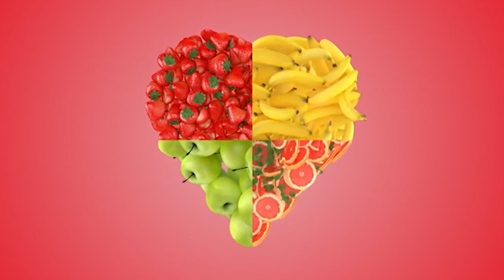Delia Andreea Racu cântă piesa „I Never Loved A Man” | Audiții | X Factor 2021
În sezonul 10 de la X Factor, din 8 octombrie 2021, Delia Andreea Racu a interpretat melodia Arethei Franklin - I Never Loved A Man. Concurenta a venit la X Factor pentru a demonstra că are talent. Alături de familia sa care o susține necondiționat, dar mai ales alături de tatăl său de la care moștenește talentul muzical. Tatăl său este lăutar la evenimente, iar talentul s-a transmis până la ultima picătură.

Urmăreşte „X Factor” şi pe:
➠ TV Antena 1, în fiecare vineri, de la ora 20:30.